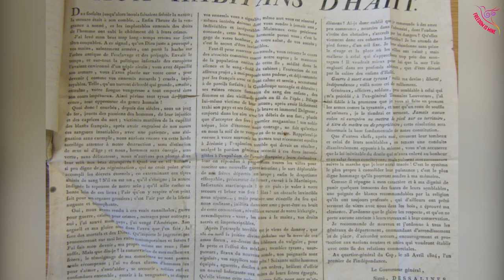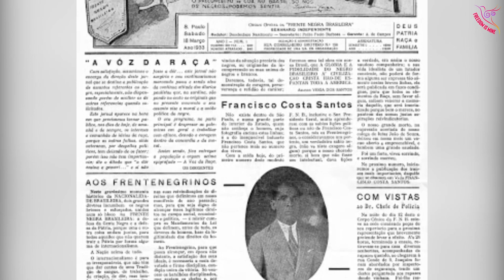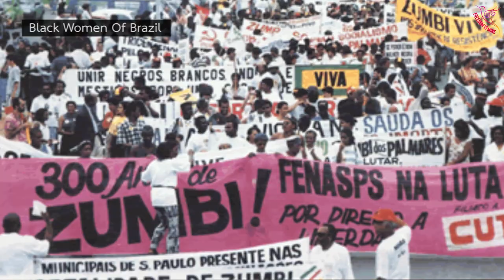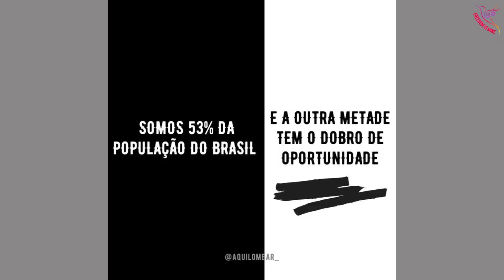AFRO BRAZIL: The African Diaspora In BRAZIL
Join us for a dose of Brazilian black history! Did you know Brazil has the largest African diaspora population in the world outside of Africa? That's right! This stems from the Transatlantic Slave Trade whereby an estimated 4.9 million enslaved Africans were trafficked to Brazil... that’s nearly 40% of all slaves traded in the Transatlantic Slave Trade! That’s several times the number of enslaved Africans that were trafficked to the United States. Learn about slave resistance movements, Capoeira, Candomble and Samba in this chunky chapter of black history from Brazil!

Facebook: Freedom Is Mine Official